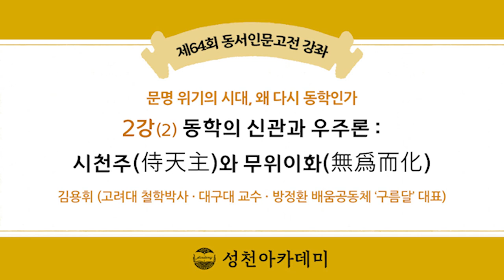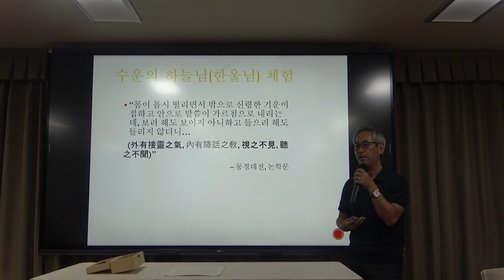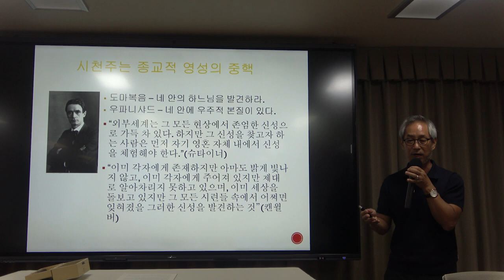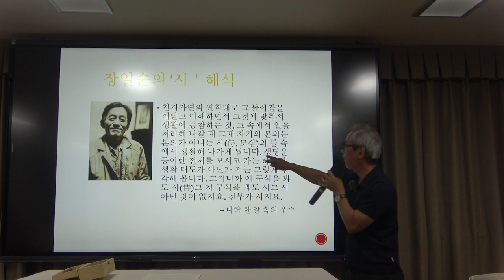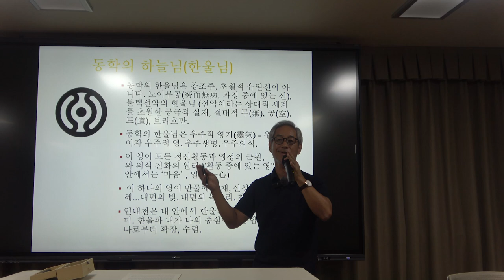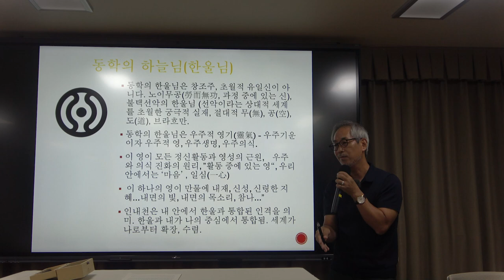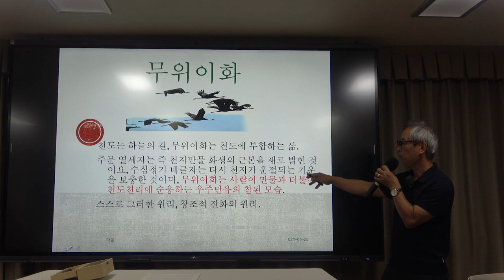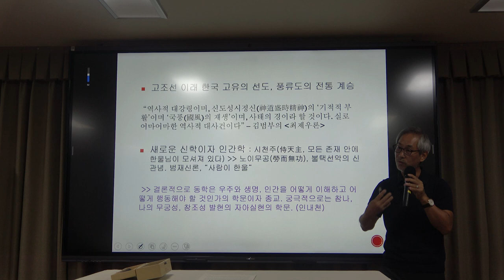문명 위기의 시대, 왜 다시 동학인가? 2강(2) : 동학의 신관과 우주론 – 시천주(侍天主)와 무위이화(無爲而化)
* 2강(2)의 주요 내용 : 동학의 신관과 우주론 – 시천주(侍天主)와 무위이화(無爲而化)

*핵심어 : 동학, 수운 최제우, 상제, 신비체험, 시천주(侍天主)